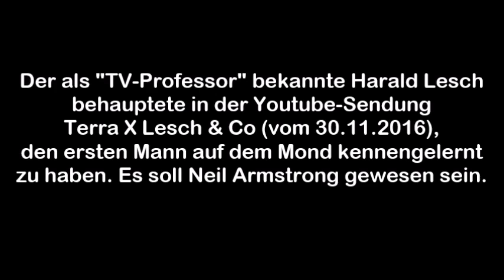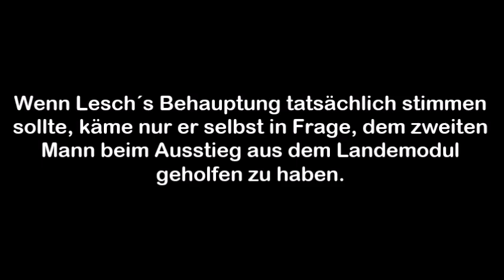50 JAHRE APOLLO 11 - Harald Lesch TREFFEN mit Neil Armstrong!!!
Videobeschreibung: Apollo 11 spottet jeder Beschreibung!
Lesch`s Behauptung wird hier natürlich nur aufs Korn genommen und etwas verzerrt dargestellt! Aber trotzdem kam der "Zweite Mann" genau wie der "Erste Mann" nicht ohne Hilfe aus dem Landemodul heraus. Er wäre zu steif, zu fett, zu aufgebläht und ohne Hilfe eben nur hilflos gewesen!

Eine der genialsten Satire-Sendungen im BRD-Fernsehen!:-) Könnte glatt von Loriot stammen!:-)
"Herr von der Deppen", Sportstudent, macht Kniebeuge im billigen Astronauten-Faschingskostüm usw.! Einfach mal mit offenen Augen, offenen Ohren, offenem Geist anschauen! :-))) GENAU ZUHÖREN!